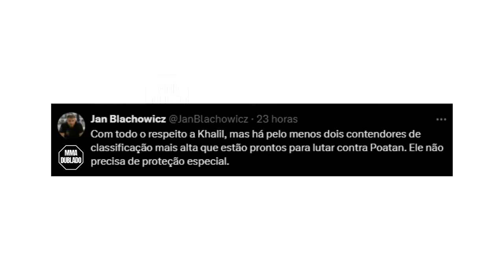Jan Blachowicz MANDOU A REAL SOBRE Alex Pereira vs Khalil Rountree! [DUBLADO]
"Jan Błachowicz, ex-campeão dos meio-pesados do UFC, que já enfrentou o atual campeão da categoria, Alex 'Poatan' Pereira, deu sua opinião franca sobre a possível luta entre Khalil Rountree e Alex Pereira.